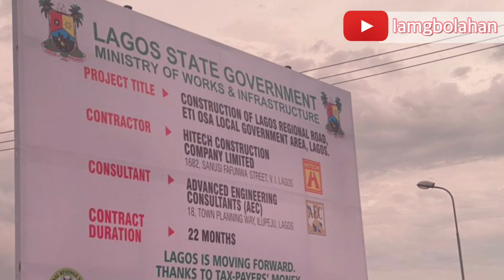LEKKI (LAGOS) REGIONAL ROAD CONSTRUCTION || 4TH MAINLAND BRIDGE PRECURSOR ROAD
The Lekki regional road which was flagged off in 2020 is currently undergoing construction, the road will help decongest traffic on lekki - Epe Expressway and within the lekki axis. The road will also provide access to Victoria garden city (VGC), Ikate, Ikota, Chevron drive, Ajiran, Pinnock Beach Estate, Gracefield Island, Orange Island and the environs.
The regional road project include;
• 8.75km road
• 500 meters bridge
• 251 meters Interchange
• 50 meters bicycle lane and
• 500 meters adjoining road.
The road starts from VGC junction all the way to link freedom way and the road construction is also a precursor to 4th mainland bridge which is on way. The regional road will serve as alternative road to lekki - Epe Expressway and the preparation for the link up to the 4th mainland bridge.
The project was awarded in May 2020 but construction began in August 2020 and its due to
be completed in 22 months which is June 2022.